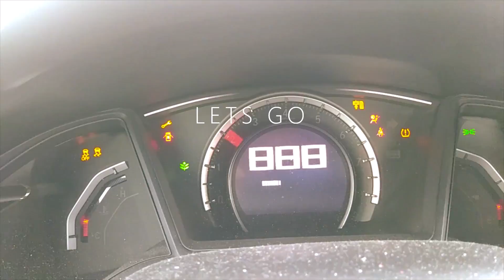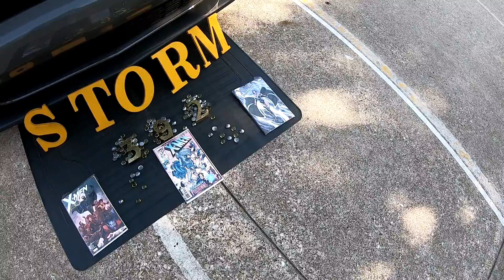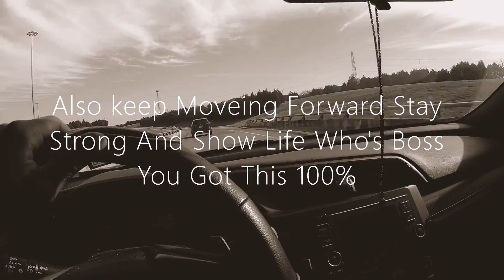CAR CHURCH SHOW EVENT WAS COOL